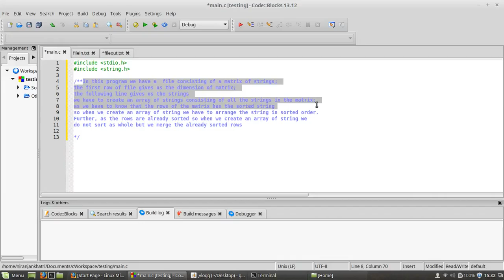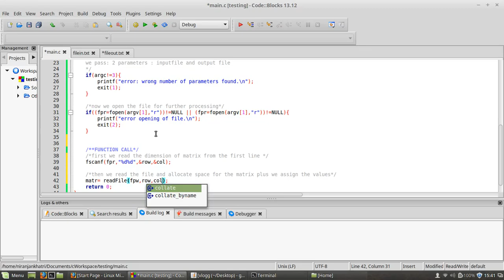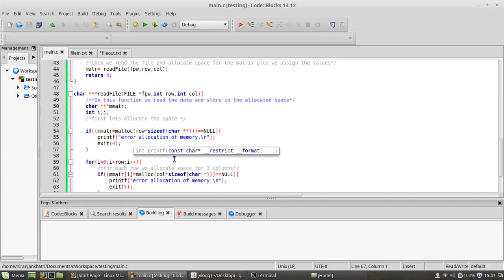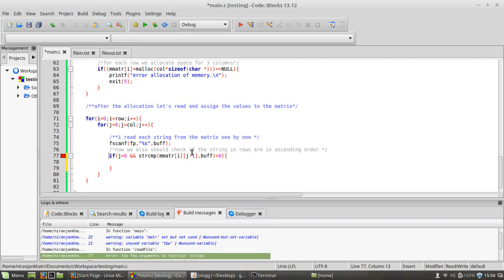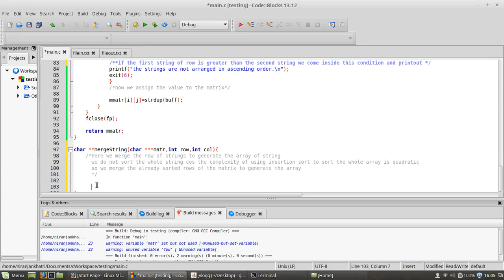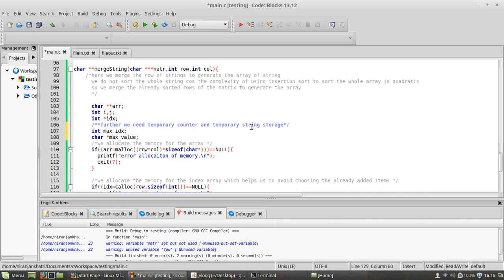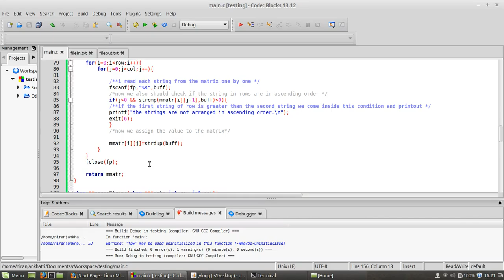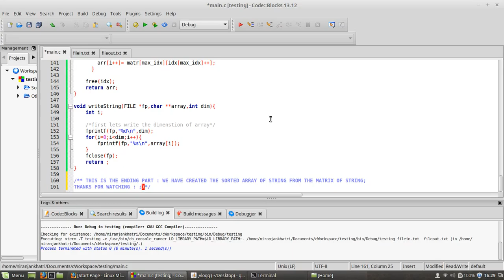C programming Sample Example 2. Arrange String in File in Sorted Order.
Arrange the strings in sorted order in C programming.